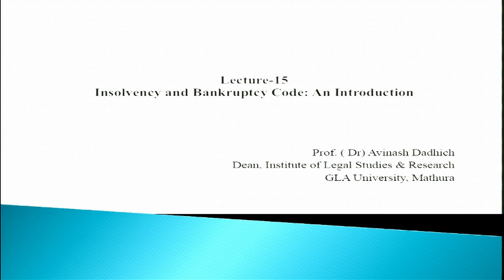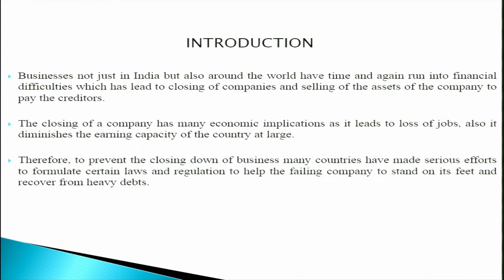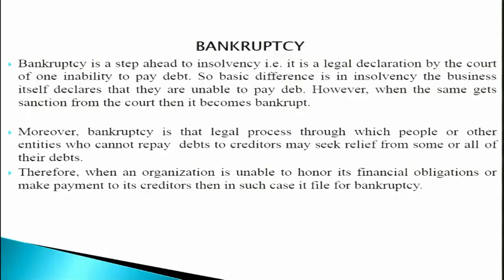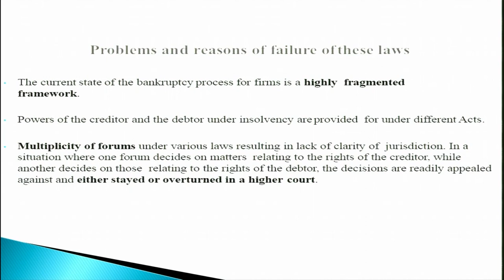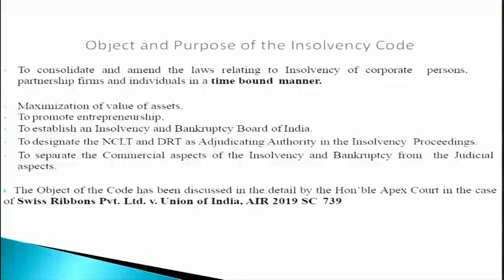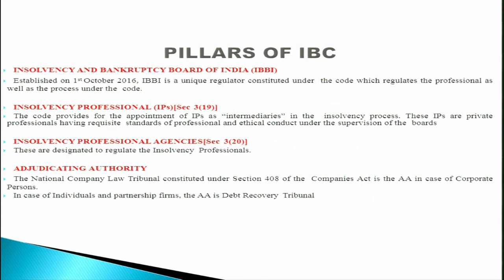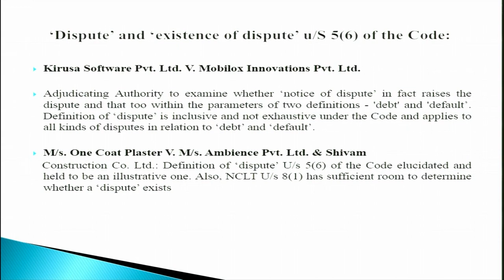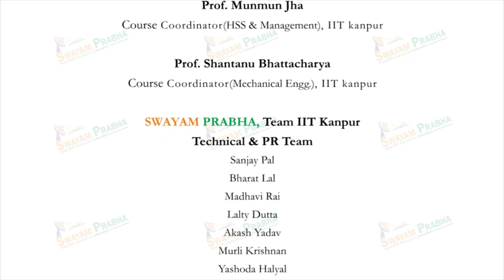Insolvency and Bankruptcy Code, 2016